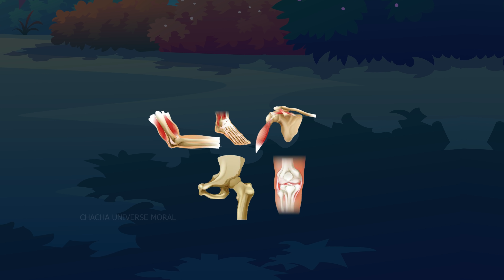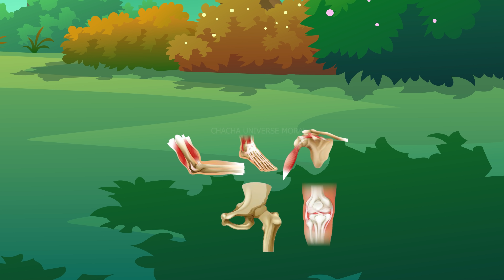घमंडी आम चुड़ैल ! Ghamandi aam chudail ! Horror stories ! Witch stories ! Hindi kahaniyan